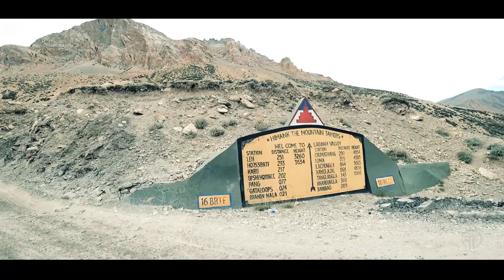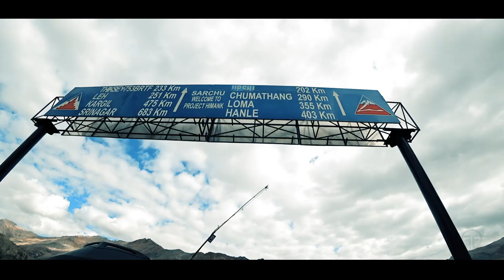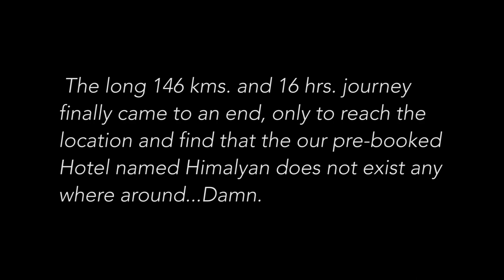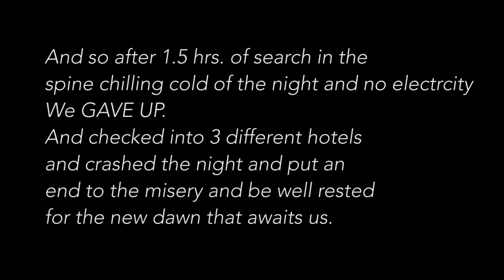Ride to Nirvana, Manali to Leh, Day 3 Episode 4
The journey from Sarchu to Tso Moriri, Tso meaning Lake in Ladakhi language, is much like a showreel. Tha landscapes change so frequently  that one feels like being in a state of trance. Jump right in, immerse yourself in a pool of awe inspiring natural beauty.